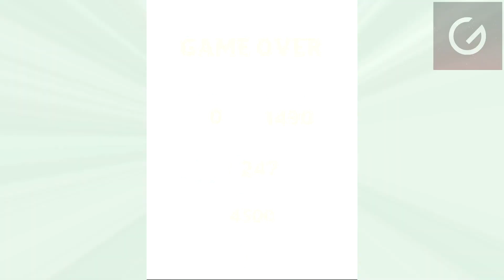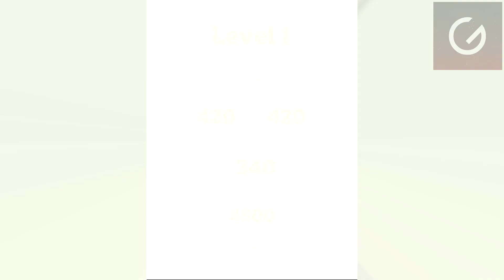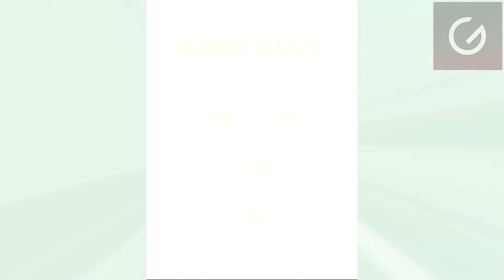Mao Mao: Heroes Of Pure Heart: Jelly of the Beast - Gameplay Walkthrough Part 2